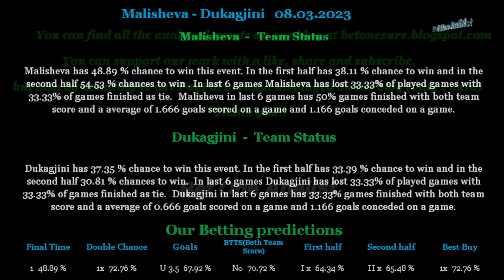Malisheva vs Dukagjini 08 03 2023 betting tips and analis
Betting tips and analis for Malisheva vs Dukagjini 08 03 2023
Beting tips,betting analis,betting tips and analis for Malisheva vs Dukagjini 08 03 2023